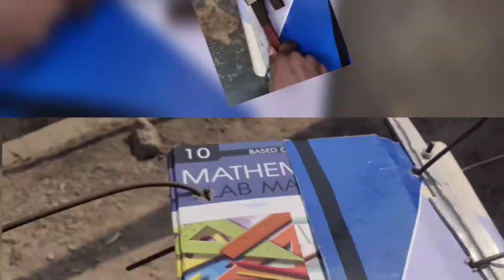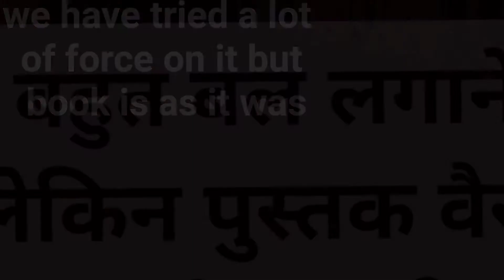BOOK VS BIKE/The world's strongest book by us/दुनिया सब से मुजबत बुक 💪🏼 जो nhi फट सकती 😀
The world's strongest book by us💪🏼
We did this book by tying both sides of bike still it didn't ripped the book
हमने इस बुक को बाइक की दोनों तरफ बांधकर करता फिर भी यह किताब नहीं फटी